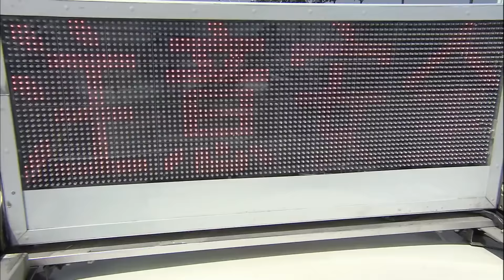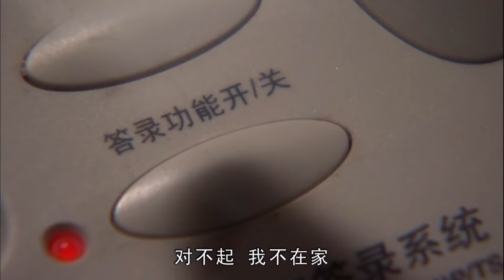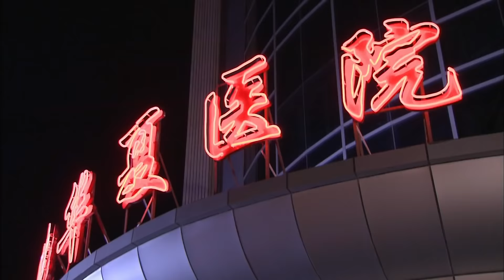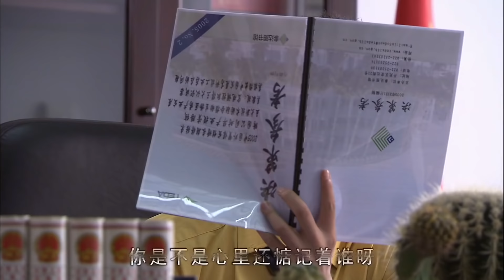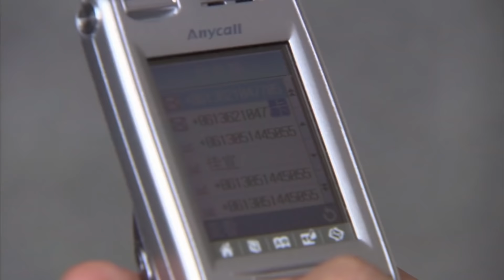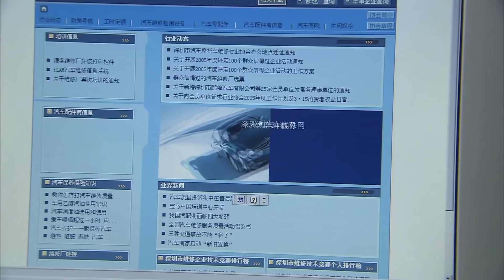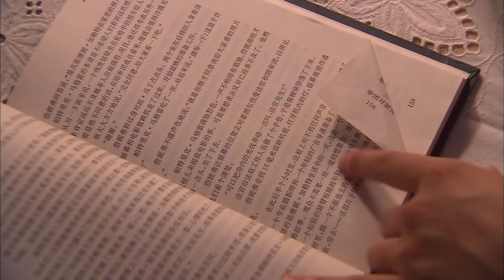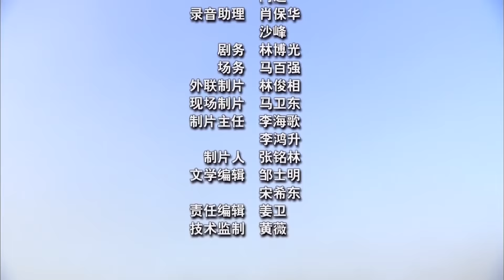《警花燕子》/ 경화연자 女神汤唯与庆余年王启年定情之作 最美警花与古板律师的浪漫故事（ 汤唯 / 田雨）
【内容简介】
刑警父亲因公殉职多年后，遗传了父亲血性的田燕（汤唯 饰）也成了警察，不过她做的是交警。上班第一天，她就因照章办事得罪了赶着出庭的大律师端木长春（田雨 饰），但后者当时没同她计较，令她得意洋洋。支队领导李队晓得事情始末后，批评她做事欠妥当，因为端木长春十分不好惹，果然，她被骂时生 出的火还没消，支队就收到法院的传票。
在李队和指导员的“唬吓”下，田燕为了不使她与端木长春的私人恩怨牵连到支队，硬着头皮找到端木长春要求和解，不想不打不相识的两人竟因此成为恋人。然而，他们的爱情之路，因为暗恋端木长春的叶卿（李佳璇 饰）的刻意作梗，充满了波折。